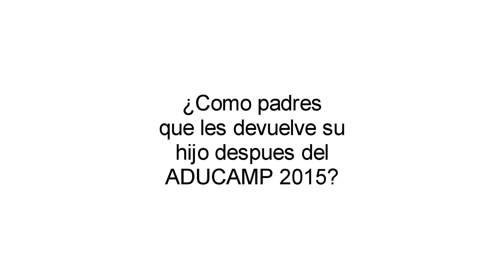Aducamp 2015 | TESTIMONIO Padres de Joaquin